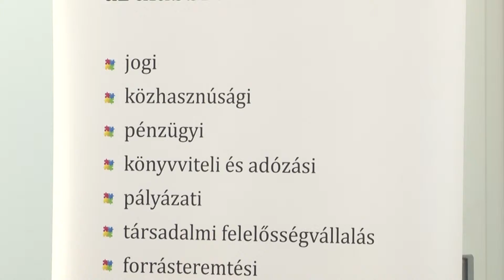Dunavarsányi Magazin (2016. április 14.)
Civilek a közösség építéséért - sajtótájékoztatót tartott Fülöp Attila.